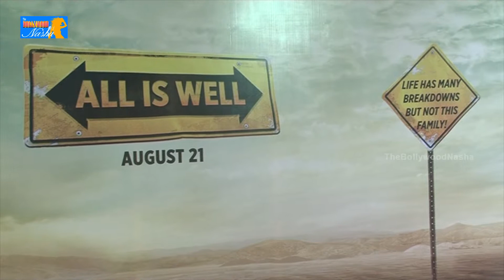All Is Well Official Trailer Launch P1 - Abhishek Bachchan, Asin, Rishi Kapoor, Supriya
All Is Well is an upcoming Bollywood family drama film directed by Umesh Shukla and produced by Bhushan Kumar, Krishan Kumar, Shyam Bajaj and Varun Bajaj and co-produced by Ajay Kapoor. It stars Abhishek Bachchan, Rishi Kapoor, Asin and Supriya Pathak in lead roles. The film tackles a thorny issue with a social message similar to Shukla's previous venture OMG – Oh My God!. The film is scheduled for release on August 21, 2015.